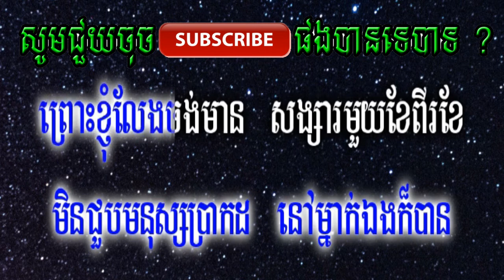បទ សង្សារមួយខែពីរខែ ព្រាប សុវត្ថិ ភ្លេងសុទ្ធ - ( Music Online Khmer )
សង្សារមួយខែពីរខែ ភ្លេងសុទ្ធ ព្រាប សុវត្ថិ - ( Music Online Khmer )
សង្សារមួយខែពីរខែ ព្រាប សុវត្ថិ \ សង្សារមួយខែពីរខែ ភ្លេងសុទ្ធ - ព្រាប សុវត្ថិ ( Songsa Muy Khae Pi Khae  )

សួស្ដី ! មិត្តភក្ត័ទាំងអស់គ្នានេះជា Channel កំសាន្តមួយដែលមានឈ្មោះថា ( Music Online Khmer) ពេលអ្នកចូលមកដល់ Channel នេះអ្នកនឹងឃើញ Videos ល្អជាច្រើននៅក្នុង Channel មួយនេះ ។ ខ្ញុំសង្ឃឹមថា Videos នៅក្នុង Channel  មួយនេះអាចបំពេញអារម្មណ៌ដែលមិត្តត្រូវការបាន ។

តើចង់បាន Video ល្បីពេញនិយមដែរទេ ?
 បើចង់បានសូមចុច Links ខាងក្រោមនេះ  :  1 & 2

សូមអគុណមិត្តភក្ត័គ្រប់គ្នាដែលគាំទ្រនូវ Videos របស់ខ្ញុំ !
Category
Entertainment